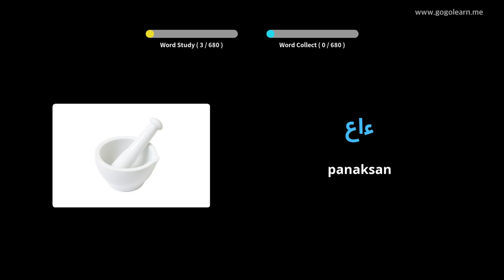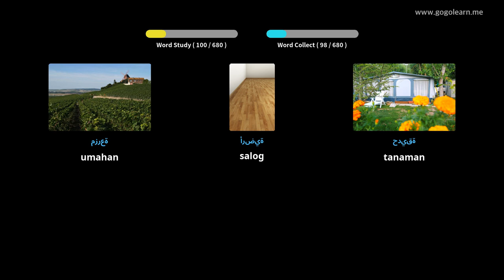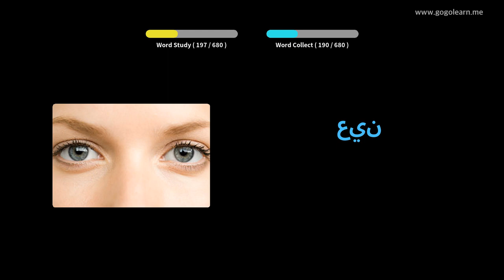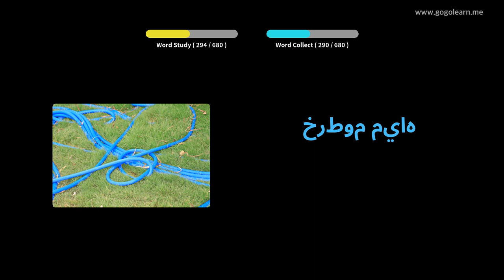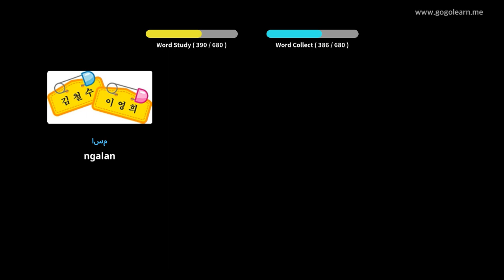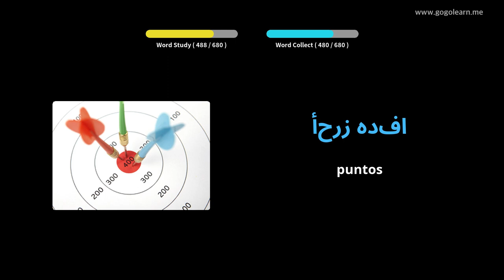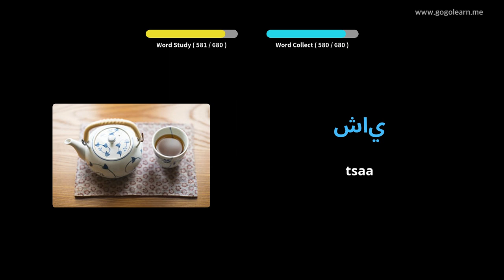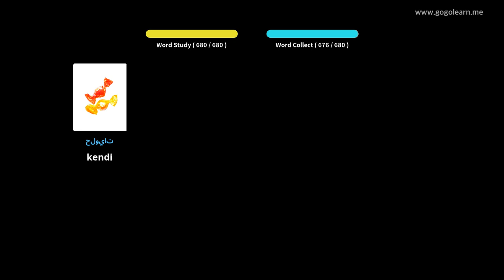Hibal-i uban ang Arabiko nga mga Larawan | Bokabularyo sa Arabiko mga anak | Golearn